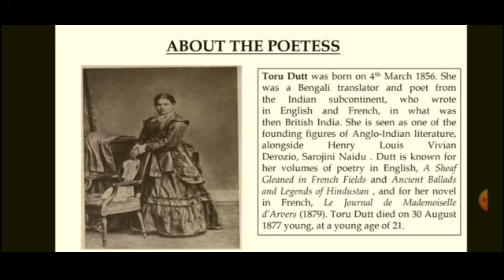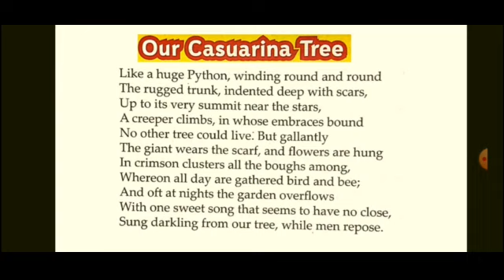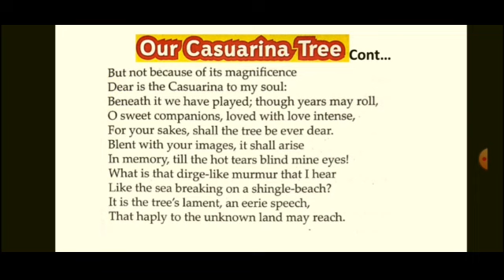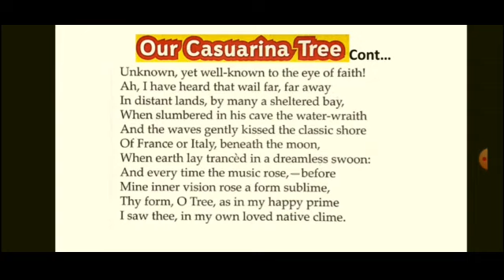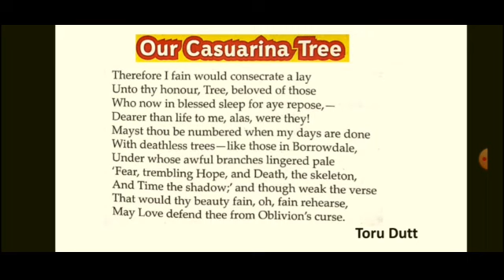Our Casuarina Tree ( by Toru Dutt) poem explanation, Syllabus for Class-8 students. C.B.S.E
Book: my canvas literature reader. Introduction of the poetess Toru Dutt. Theme  & illustration of the poem 'Our Casuarina Tree'.